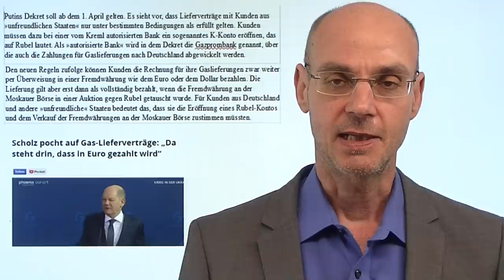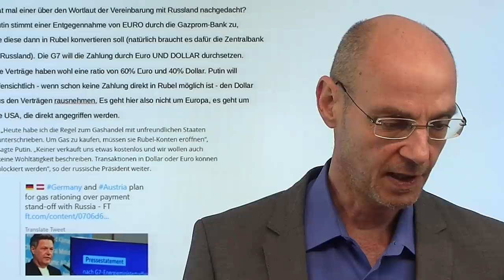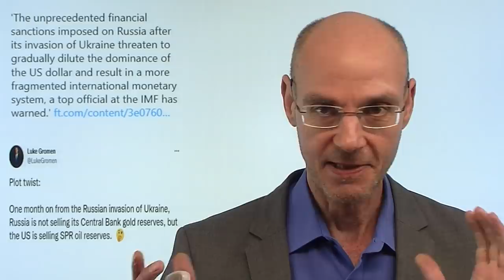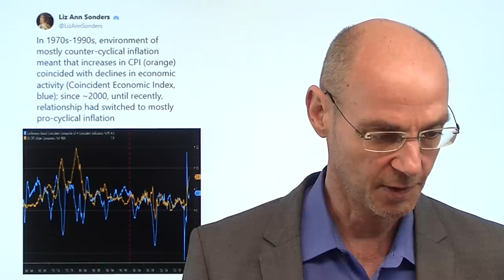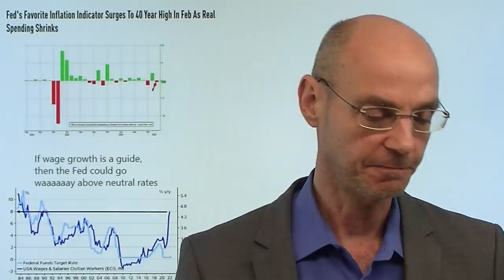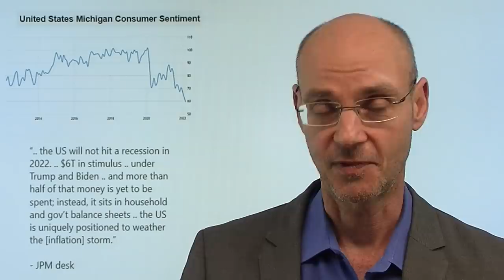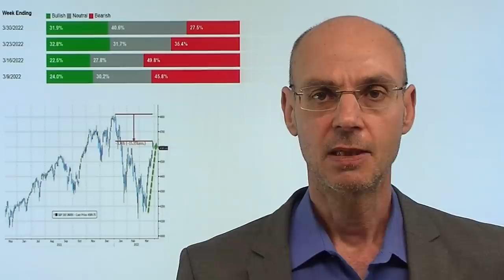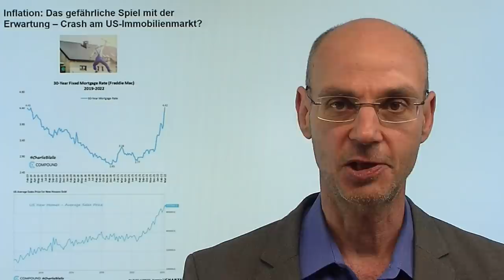Putin zielt mit dem Gas auf den Dollar! Marktgeflüster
Hinweise aus Video:
1. Inflation: Das gefährliche Spiel mit der Erwartung – Crash am US-Immobilienmarkt?

2. Glencore – der weltgrößte Rohstoff-Produzent und die Schweiz

Viel Verwirrung um das Dekret von Putin zur Bezahlung von russischem Gas: lange war nicht klar, ob "unfreundliche" Staaten nun faktisch gewzungen sind, in Rubel zu bezahlen. Derzeit aber sieht es nach einem Mittelweg aus, den Putin einschlägt: Zahlunge in Euro sind nach wie vor möglich, allerdings werden diese auf ein Rubel-Konto der Gazprombank eingezahlt und dann in Rubel konvertiert. Damit kann eigentlich alles so weiter laufen wie bisher, aber Russland behält sich jederzeit vor, bestimmte Käufer auszuschließen und so den Gas-Hahn abzudrehen. Eines aber ist offensichtlich: Putin will mithilfe von Gas den Dollar als Weltleitwährung anschießen, das hatte er schon in der Ankündigung am Mittwoch vergangener Woche klar gemacht. Aber wird ihm das wirklich gelingen?